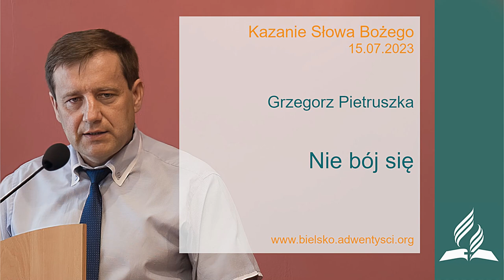Grzegorz Pietruszka - "Nie bój się" - 15 07 2023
Grzegorz Pietruszka - "Nie bój się"
Kazanie wygłoszone podczas sobotniego nabożeństwa w bielskim zborze Kościoła Adwentystów Dnia Siódmego.